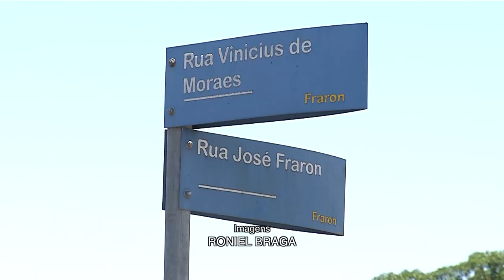Condutor de moto sofre ferimentos ao se envolver em acidente de trânsito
Segurança: A colisão envolveu uma moto e um veículo de passeio em Pato Branco.